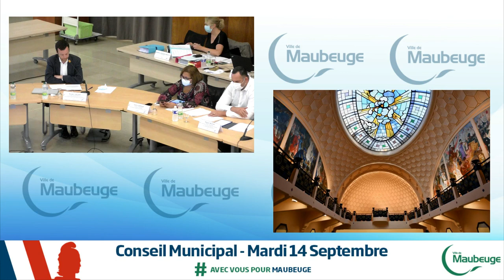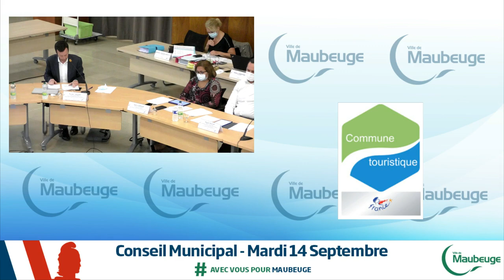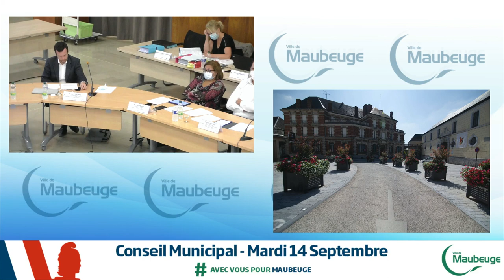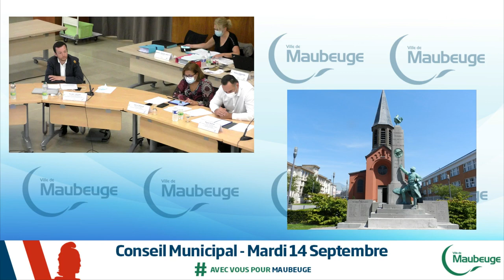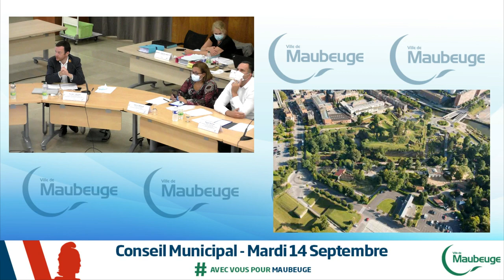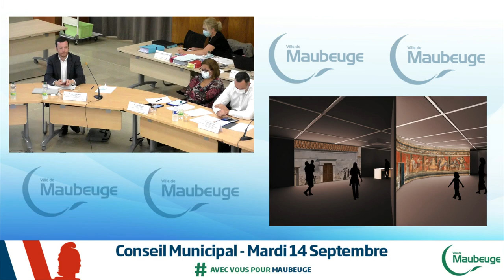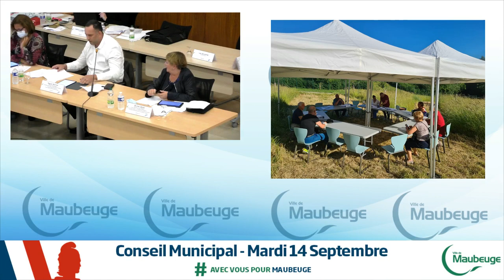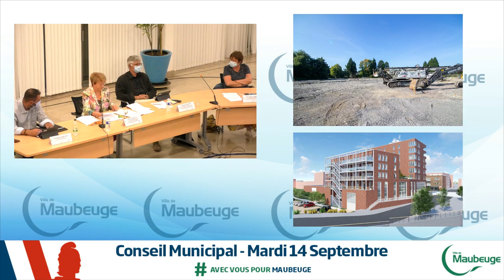Conseil municipal du 14 septembre 2021 - Maubeuge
Retrouvez l'intégralité du Conseil municipal du 14 septembre 2021.